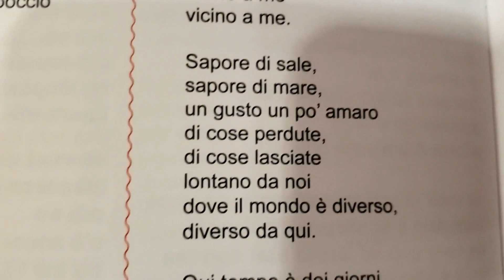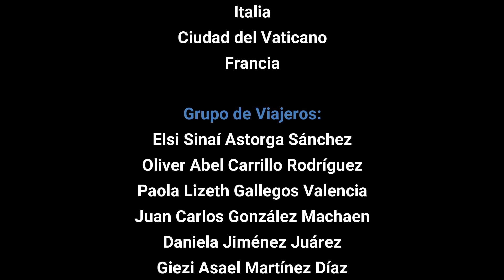Scuola Dante Alighieri Recanati | Cena y Karaoke en Villa Bounaccorsi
Viaje de Estudios en Europa 2019.
Dentro del curso de cocina italiana que tomamos en la Scuola Dante Alighieri, se nos impartió realizó una cena tradicional italiana donde disfrutamos de bailar y sobre todo cantar las más distinguidas canciones italianas.
Esta actividad fue una de las que se generaron durante este curso de Abril 2019, aparte de las clases de cocina y los recorridos por algunas ciudades de Europa.